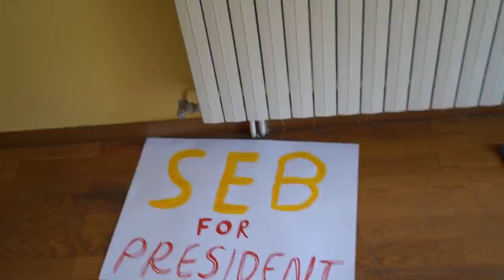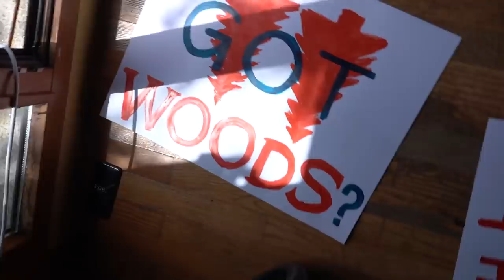I went to the Tour de France (... kind of)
Yes, I am a fanboy for riders.